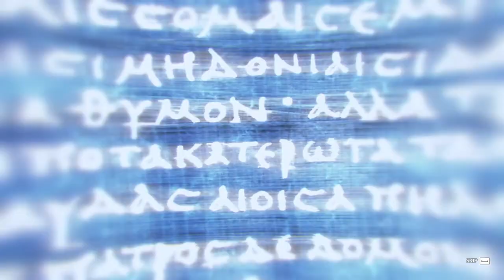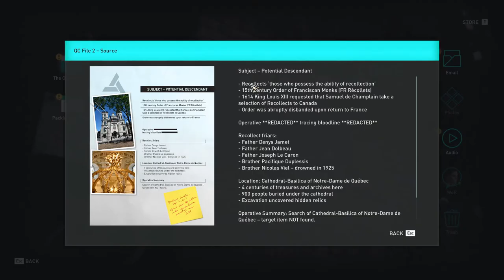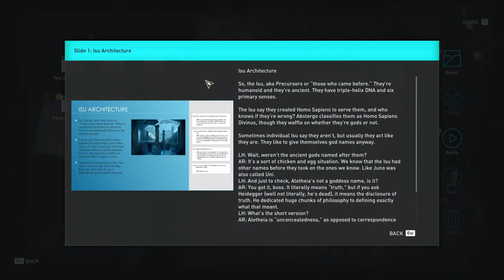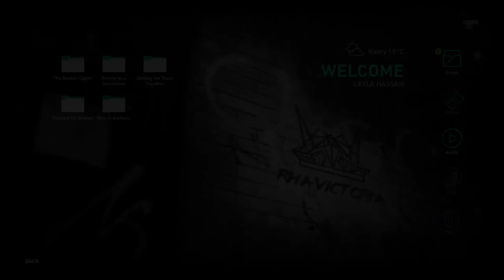Cultist Mysterious Location's || Assassin’s Creed® Odyssey || Part 12+Hindi || Walkthrough Gameplay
(Cultist Locations)
One of the game's biggest plotlines involves hunting down members of the Cult of Kosmos. To bring the cult down, you have to find every last member, each whose location is a secret. Thus, the whole enterprise is a little easier said than done. The whole point of a secret cult is not to be found, after all.

As you continue to scratch cultists off the list, their hidden locations slowly become revealed. Even though they aren't that difficult to find, they do all have to be sequentially unlocked in order to expose their location. Players will need to look for clues and hunt down less important lieutenants to find the real masterminds.